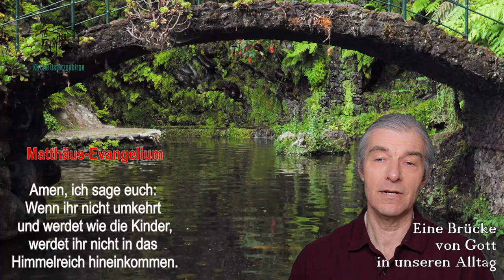Wenn ihr nicht werdet wie die Kinder - Eine Brücke von Gott in unseren Alltag, Folge 6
Jesus erwartet von den Menschen, dass sie werden "wie die Kinder, um ins Himmelreich kommen zu können". Diese etwas seltsame Aufforderung lädt zum Nachdenken ein. Was hat es damit auf sich? Wie können Erwachsene (wieder?) zu Kindern werden?

Wenn Sie mögen, schreiben Sie gern einen Kommentar.